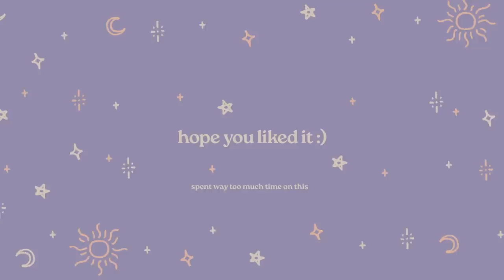silly don't win mario party moments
first time doing a compilation, hope y'all liked it! 🍁 i'll try to upload more in the future :)